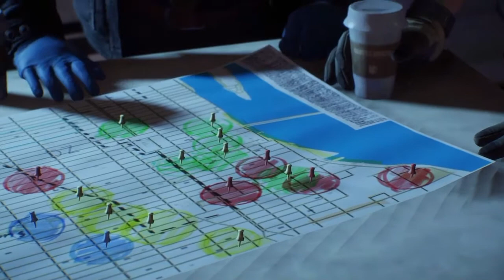The Division – Sicherheitsflügel # 1 – Let’s Play Koop – Story Walkthrough [PS4] [deutsch] [german]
Nachdem wir nun schon mit dem Medizinflügel und Tech-Flügel begonnen haben werden wir uns nun an den 3. Flügel unserer Operationsbasis machen. Dies heißt, das „The Division“ uns im Rahmen der ersten Mission für den Sicherheitsflügel in die Hudson Yards schickt, wo wir Captain Benitez am Lincoln-Tunnel unterstützen müssen.